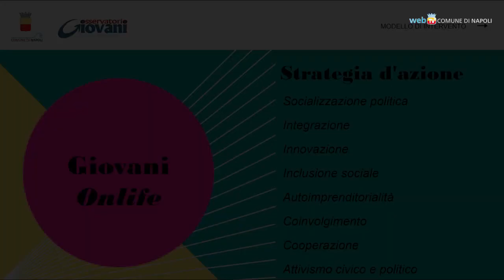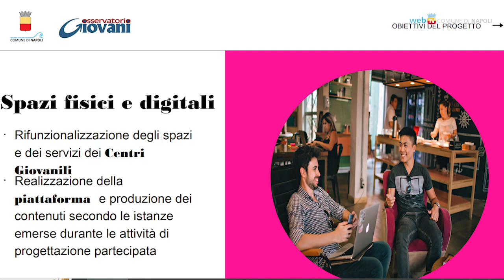È Napoli la Città italiana dei Giovani 2023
Napoli si è aggiudicata il premio di Città italiana dei Giovani 2023 con il progetto 'Giovani Onlife Napoli' che promuove la partecipazione dei giovani alla vita pubblica. Previsto un tavolo di confronto permanente con l'Amministrazione sui temi più importanti ed una serie di attività per valorizzare il talento dei ragazzi. Il premio è dedicato alla memoria di Giuseppe Sbrescia.